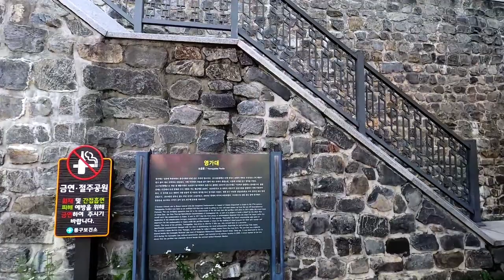[HpF] 부산진지성, 동구 부산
만남의 광장
성안에 생명체를 모두 도륙
잔인한 일본군
중국장군 비석도 있어요
범일역에서 5분
도심 근린공원
Real Life
Artificial Kernel
Arnold J. Kim
부산 동구 자성로 99
#21.6.19